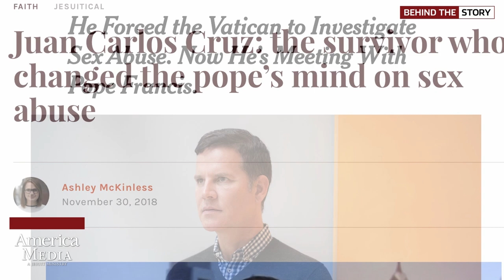Juan Carlos Cruz on justice for survivors of clergy sex abuse | Behind the Story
Juan Carlos Cruz is a survivor of clerical sex abuse. His case made international news in 2018, and today he continues to advocate for survivors. In the wake of the McCarrick report, Juan Carlos joins Colleen Dulle, host of “Inside the Vatican,” to discuss how the church can continue to pursue justice for victims of abuse.